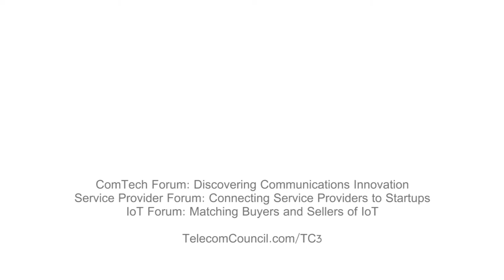TC3 in 55 Seconds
Operators and telecom vendors from around the world descend on Silicon Valley each fall to go shopping for innovation! TC3 Summit introduces tech scouts and strategy executives from 50+ global carriers representing 3B subscribers and their communications industry partners to 100s of new technologies through case studies, demo tables, and pre-arranged personal introductions.